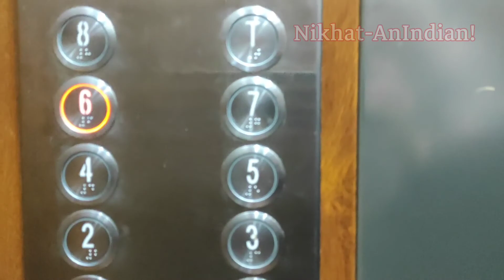Hotel Royal Orchid || Jaipur Bani Park || Check description for details 👇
Hotel Royal Orchid, Bani Park, Jaipur

₹3000/- per day with breakfast
Room service facility available
Hair dryer available
AC and TV available

NO visitors allowed in room, you may meet in lobby only.
You may order food from outside but have to collect it by self from the main gate.